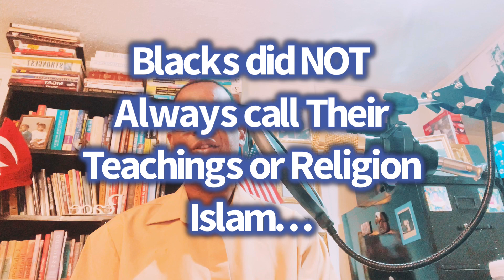noireport Allah was used BEFORE Islam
Messenger Elijah Muhammad explained that the Teachings of God or the Religion of God was NOT alway called “Islam “ but it was still defined as Peace and Righteousness